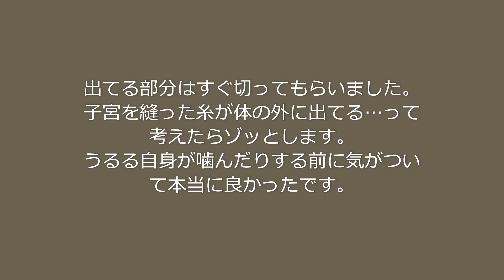【サビ猫♀シャム猫♀】合流41-44日（2020/9/1-4）尻尾で遊ぶ⇒噛む⇒頭を食べる⇒落ちる…悪いのは？｜何をされても起きない爆睡中のまりん｜避妊手術抜糸後の出来事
合流41-44日目の様子です。
遊んでいたまりんが、思わずうるるの尻尾をカプッと噛んじゃって、怒ったうるるがまりんの頭をガブッ…
落ちちゃったまりんとうるるの顔が印象的です。

爆睡しててもすぐ起きちゃう神経質なうるると違い、まりんはなかなか起きません。
前回は手をポンポンしても起きない動画をあげましたが、今回は足でも起きないかどうか…

うるるの避妊手術の抜糸から1週間、へそ天で寛ぐうるるのお腹をさすっていたら…
考えたらゾッとする出来事でした。
大事にいたらずに済んで本当に良かったです。